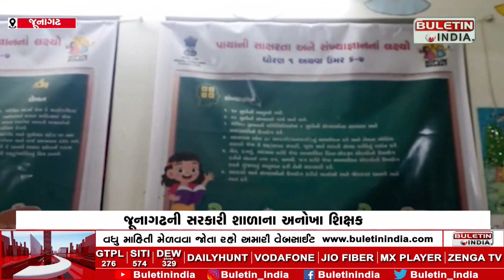જૂનાગઢની સરકારી શાળાના અનોખા શિક્ષક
JUNAGADH : ગમ્મત સાથે કારવી રહ્યા છે ગણિતનો અભ્યાસ
નવતર પ્રયોગ સાથે ભણાવી રહ્યા છે ગણિત
શિક્ષકના નવતર પ્રયોગની થઈ અસર